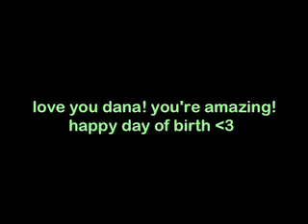131. somebody to love smoothies.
happy birthday dana [less than three]